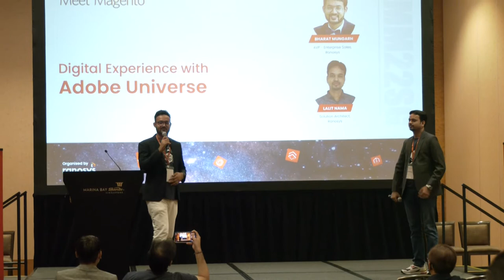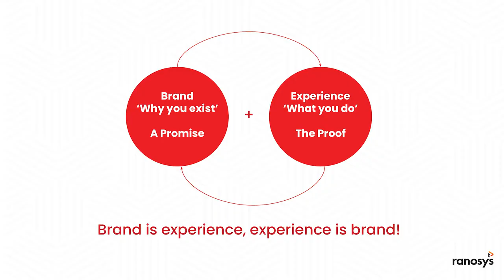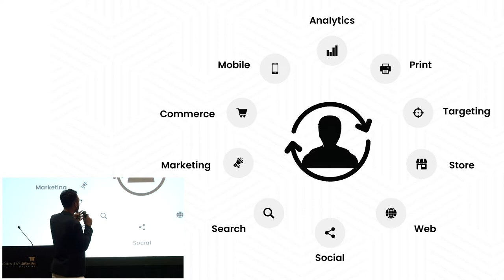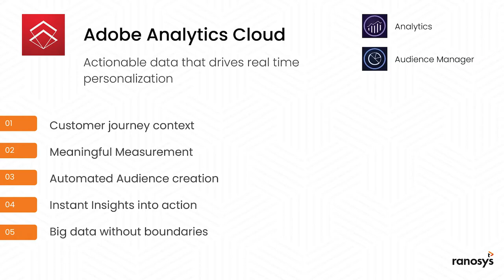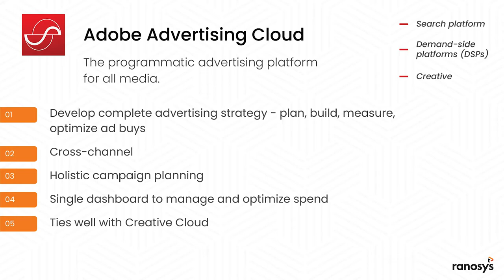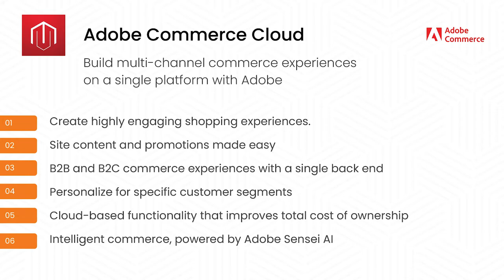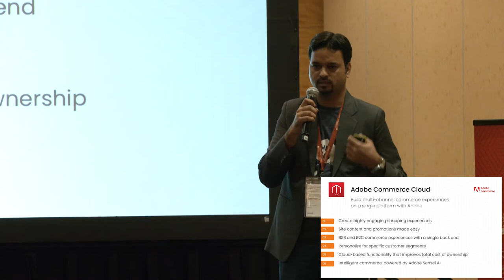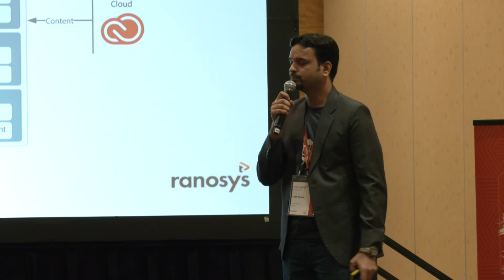Digital Experience with Adobe Universe - MM22SG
At MM22SG, we explored the big, wide, and opportunistic Adobe Universe comprising of leading tools and platforms, all of which play an instrumental role in offering long-lasting and personalized customer experiences.

Title:  Digital Experience with Adobe Universe
Speakers: Bharat Mungarh & Lalit Nama | Ranosys